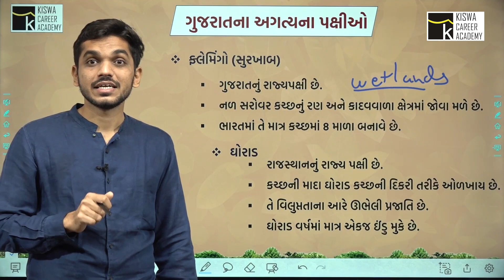પર્યાવરણ Q - 2 | તલાટી 2023ની પરીક્ષામાં KISWA મોબાઈલ એપ્લીકેશનનો તરખાટ | G.K | શાહબાઝ સર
વિદ્યાર્થી મિત્રો,
કિશ્વા કેરિયર એકેડેમીનો મુખ્ય હેતુ GPSC, PI- PSI, Dy.SO, TET/TAT, કોન્સ્ટેબલ અને તલાટી જેવી પરીક્ષાઓની તૈયારી કરાવાનો છે. જેના માટે અમે લઈને આવ્યા છીએ KISWA CAREER ACADEMY ની APPLICATION

APPLICATION ની વિશેષતાઓ:
-  35 સર્વશ્રેષ્ઠ ફેકલ્ટીઝ ધરાવતી એપ્લિકેશન
- 3800+ HD Quality વીડિયો લેક્ચર્સ
- દરરોજ 50 માર્ક્સની ટેસ્ટ
- 500+  કલાક ના લેકચર્સ
- 500+  PDF મટીરિયલ
- 200+ TESTS
આ ઉપરાંત Mock Test , Mega Test અને બીજું ઘણું બધું જોડાયેલા રહો ગુજરાતમાં સર્વશ્રેષ્ઠ પરિણામ આપતી એક માત્ર સંસ્થા KISWA CAREER ACADEMY સાથે અને આજે જ એપ્લિકેશન ડાઉનલોડ કરો અને પહોંચો તમારા ધ્યેય સુધી